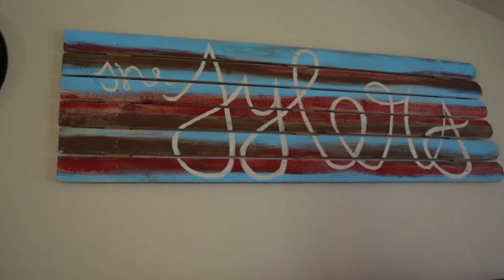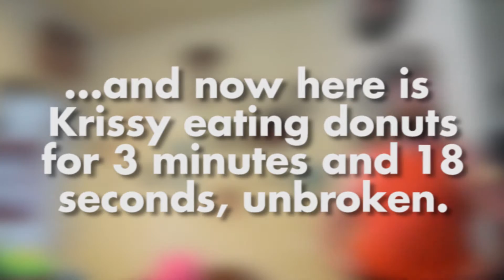The River Giveth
I buy some more gas station sunglasses, then float the river with the Superfriends. Krissy shows that the doughnut thing is not just a gimmick.

Check out apparel and other cool stuff (which you will see me wearing a lot) through the business Matt Vincent and I own together, HVIII Brand Goods: